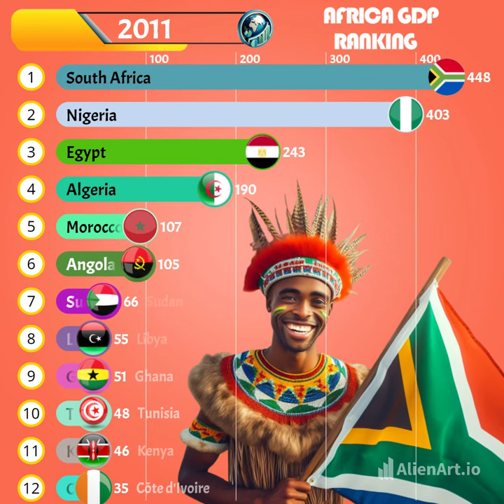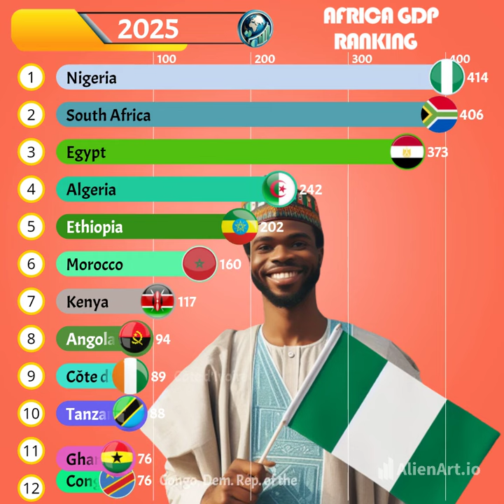Africa GDP Ranking (1980-2028)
The Most Powerful Economies in the Africa : GDP (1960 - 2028)
top 10 richest countries in africa by gdp 2023,
top 10 richest countries in africa by gdp 2022,
african countries gdp 2023,
african countries gdp,
south africa gdp per capita,
african countries gdp per capita,
richest countries in africa gdp per capita,
highest gdp per capita in africa,
east africa gdp,
germany vs africa gdp,
highest gdp in africa,
gdp in africa,
africa vs india gdp,
india vs africa gdp,
south africa vs india gdp,
gdp per capita in africa,
africa gdp nominal,
africa nominal gdp,
gdp of africa,
gdp of south africa,
top 10 gdp of africa 2023,
africa gdp ppp,
gdp ppp africa,
african countries by gdp,
south africa gdp,
south africa gdp 2023,
top 10 gdp in africa,
african union gdp,
african union vs usa,
us-africa leaders summit,
gdp asean vs africa,
w africa,
z africa,
zambia gdp,
gdp africa 2023,
gdp africa 2030,
5 african countries,
the fastest growing economy in africa,
gdp of african countries